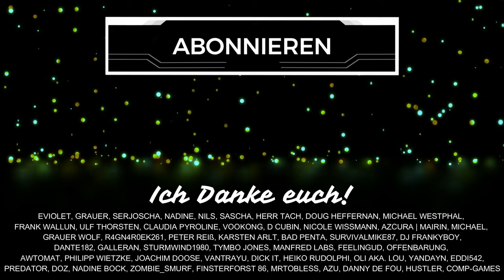WAS ich von POE 1 für Path of Exile 2 BUILDS gelernt habe (Tipps Deutsch)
Meine Tipps für euren Charakter und Build in Path of Exile 2. Am Beispiel von Path of Exile 1 zeige ich euch ingame in diesem Guide, worauf ich achte und wie ich Ideen finde. Schenkt mir kostenlos ein Abo hier auf YouTube oder folgt mir hier auf TWITCH beim STREAMING

Inhaltsübersicht
0:00 Vorwort
1:48 Skillbaum
3:54 Beispiel am Build
4:56 Tests
6:08 Fertigkeitenwahl
8:11 Skillchecks
10:42 Unterstützungsedelsteine
12:49 Gespür für Probleme
13:48 Weitere Faktoren
16:05 Mein Mantra
17:25 Schlusswort